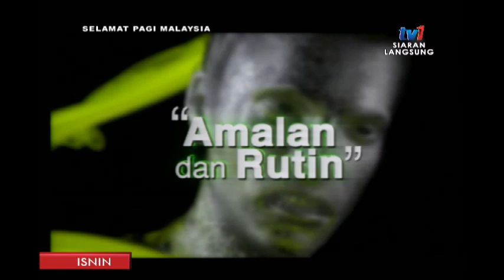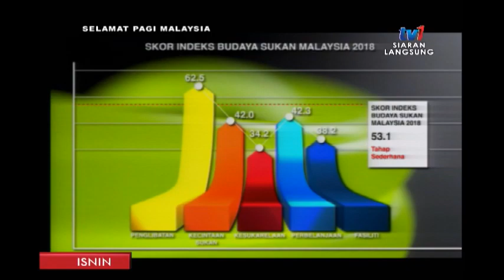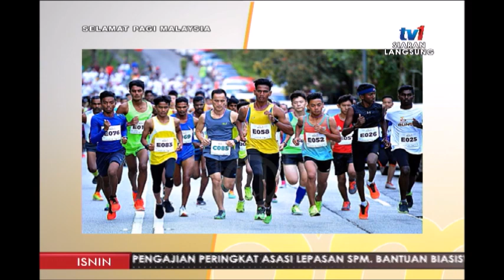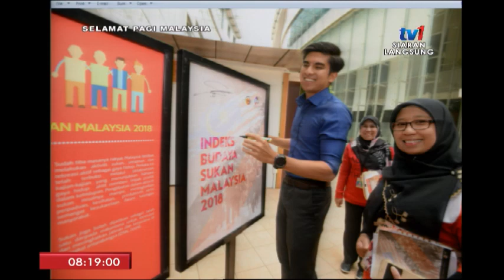SPM 2019: INDEKS BUDAYA SUKAN [18 MAC 2019]